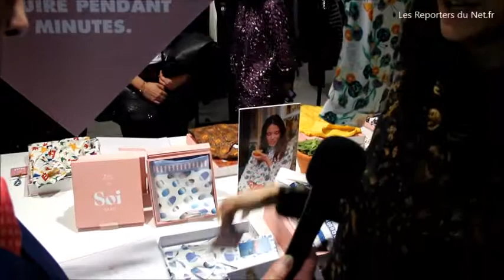Soi Paris - Les créations sont imprimées sur de la soie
Chez Soi Paris, chaque vêtement a un sens, une histoire à raconter. Derrière chaque imprimé que nous créons se cache une histoire légère et décalée, que nous appelons une Print Story. Ainsi, cet imprimé a été crée en trompe l'oeil : de loin on croit voir des fleurs rouges exotiques, mais de près on se rend compte que ce sont des photos de tranches de pamplemousse. Soi Paris